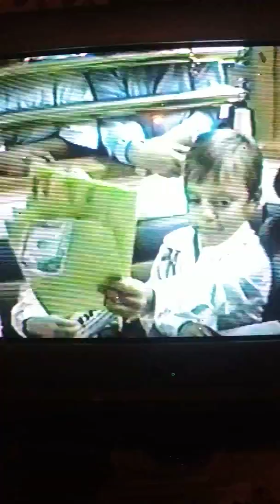November 26, 2019